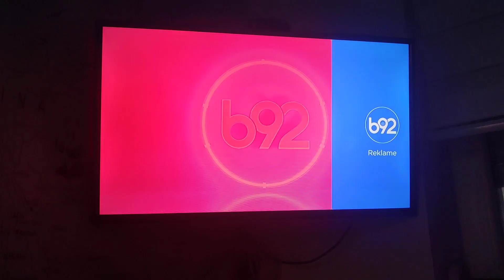B92 - Špica Za Reklame